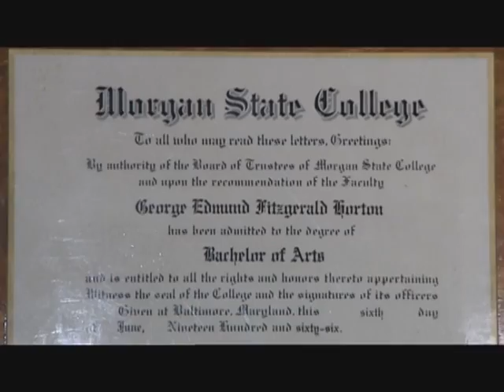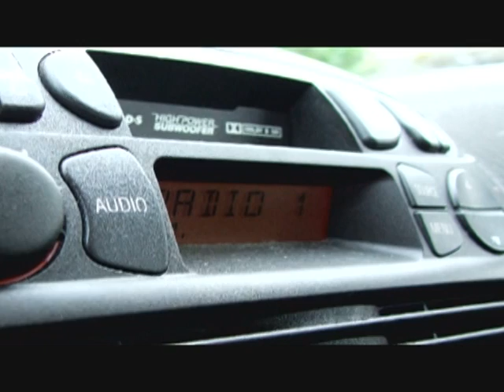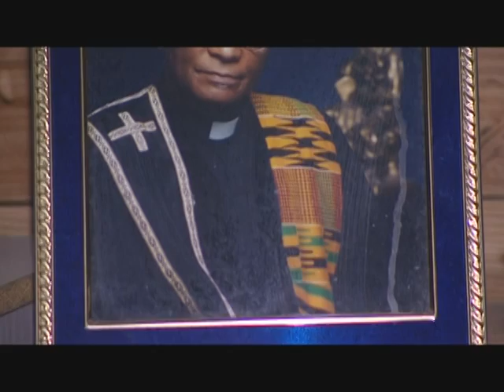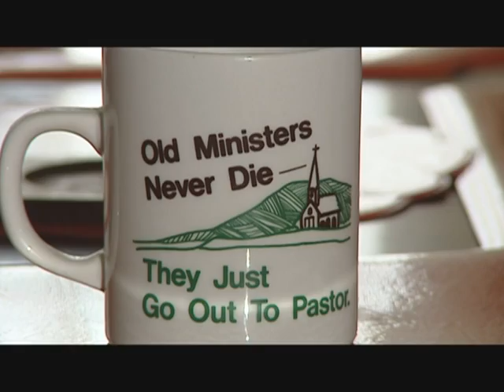Pastor in Uniform - Magdalene John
Pastor In Uniform
Producer: Magdalene John
The inspirational story of a man who has not allowed his age to slow him down from starting a new chapter in his life.